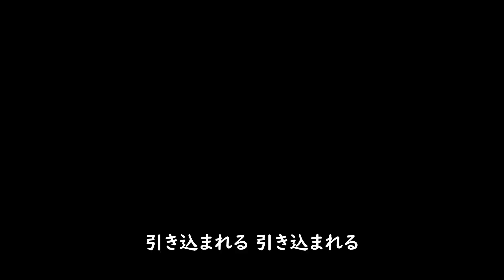空想・学園ラブコメディーOP「Romantic Pop Forever」/兎＠エントロピ－（by 岩本晴海Jr.）【STRAWROOF Channel】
ストリーミング配信
ダウンロード販売
Amazonデジタルミュージックストア / dミュージック powered by レコチョク / iTunes Store / mora / Music Store powered by レコチョク / music.jp / レコチョク

☆空想アニメ「あなたはパンダBOY」プロット

朦朧島（もうろうじま）からやってきた宗一は、朦朧博士の禁断の生体実験により人間とレッサーパンダのDNAをもって誕生した人造人間であった。
究極のダイバーシティを掲げる台場都市学園は彼を一般の生徒として受け入れる。
やがて思春期になると内に秘めたレッサーパンダのDNAが目覚め始め、彼の体を支配しようとしていた。
一方で同じ軽音楽部に所属するアカネに恋心を抱いた宗一の中で、人間的な心が目覚め始める。
クロスオーバーしていく肉体と感情。アカネへの愛情は果たして奇跡を起こすことができるのか…（苦笑）

という妄想に基づいてYAMAHAのボカロチェンジャーと画像生成AI「レオナルドA.I」を駆使して制作。

兎＠エントロピ－は岩本晴海Jr.プロデュースによる５人組バーチャルバンド